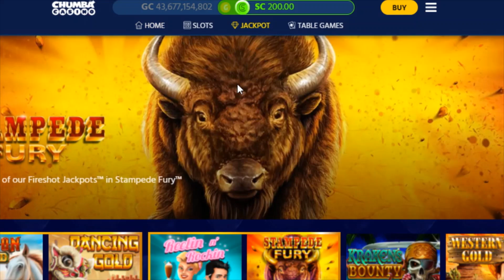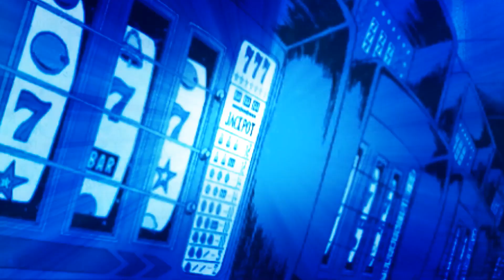AMAZING Comeback on Dancing Gold | Chumba Casino | Real Money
For those that want to give it a shot -- the link is and it's a real online social casino!

Chumba Casino is a social casino where you can play with gold coins or sweepstakes coins that you can redeem for cash prizes.